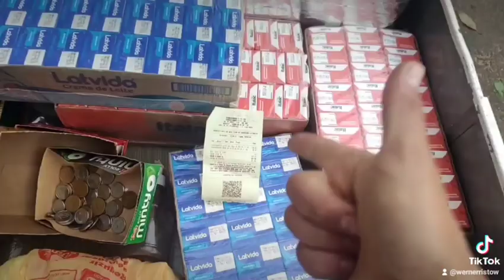BISTEX, PURURUCA, SALGADINHOS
salgadinhos BISTEX PURURUCA
VÍDEO COMPLETO ,👇